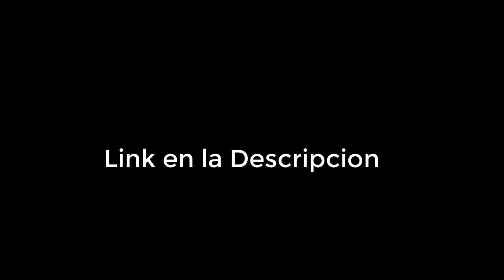Los Increíbles (Supernexochannel) Parte 7 un Super Vencido (resubida)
Red pierde su trabajo cuando él brutalmente ataca a su supervisor por no permitirle detener un atraco